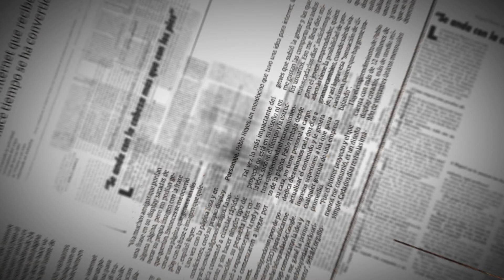Diario de Cuyo 64 años